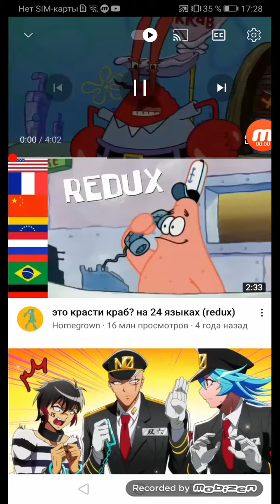SpongeBob you're fired over one million 256 times